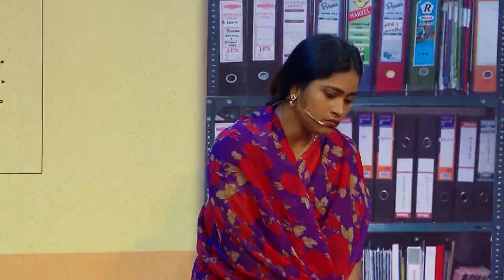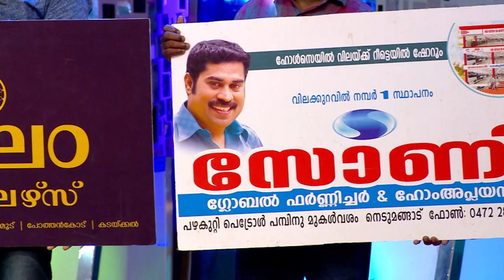COMEDY STARS 2 797 P 01 07 18 HOTSTAR